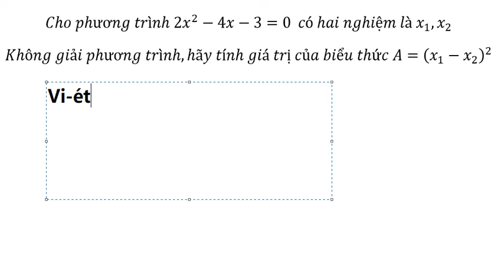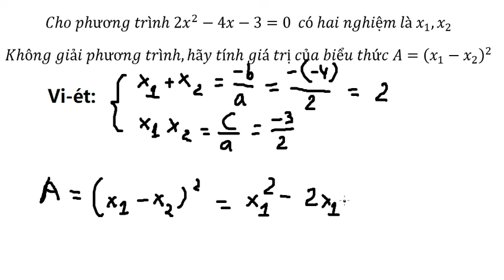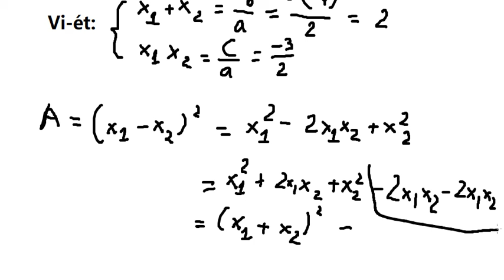Toán lớp 9 - Kỳ thi tuyển sinh vào lớp 10 -TPHCM 2022 - Cho phương trình 2x^2-4x-3=0. Tính (x1-x2)^2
Đây là video ngắn hướng dẫn cách giải toán Vi-ét trong đề thi tuyển sinh vào lớp 10 ở TPHCM 2022